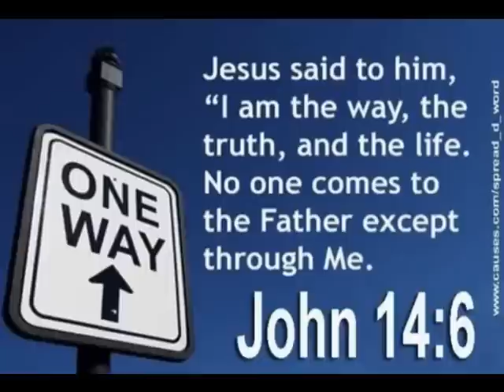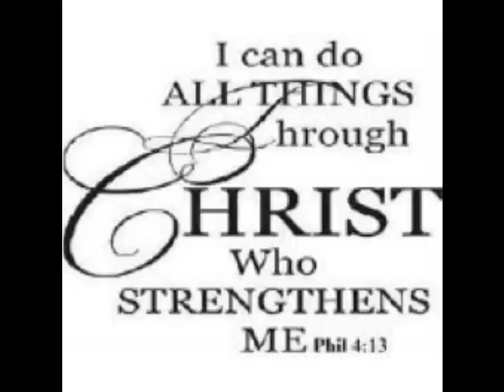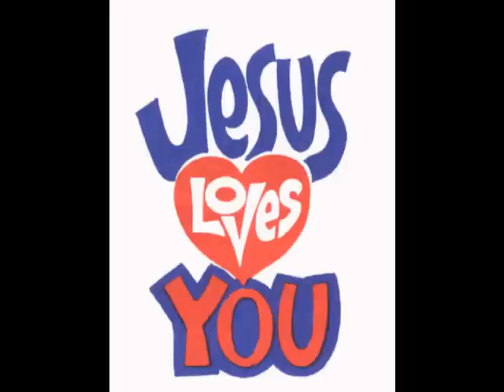Barbie Smith - Die In Our Sin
Barbie Smith - Die In Our Sin - Jesus Loves You - God Bless!